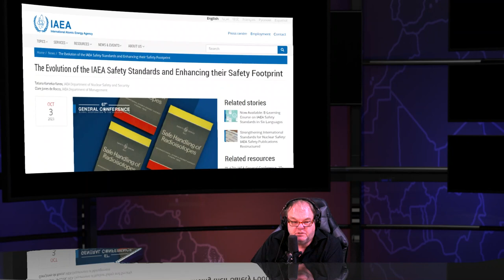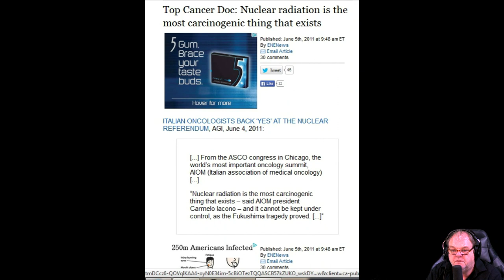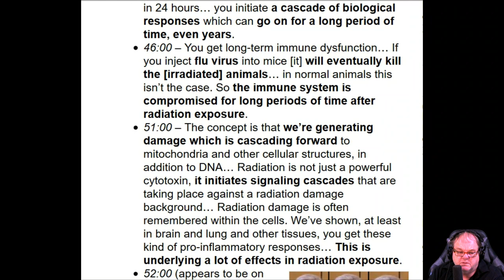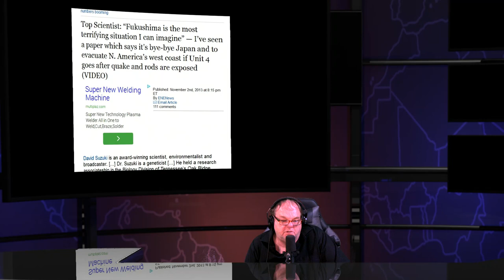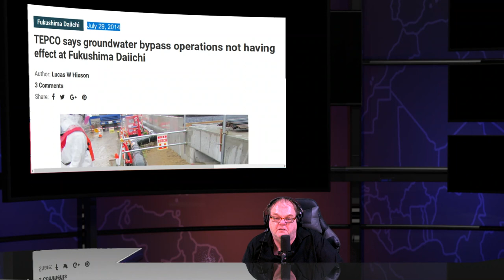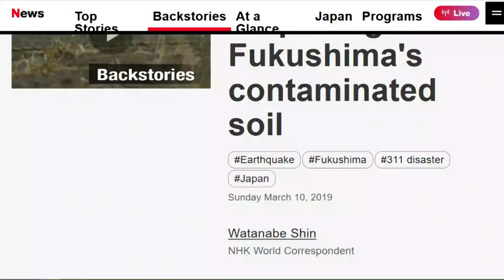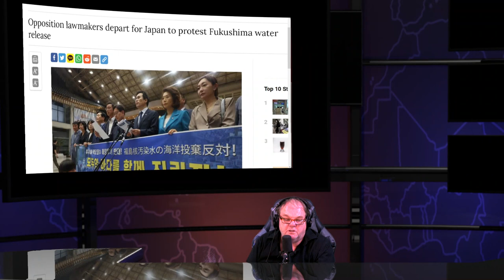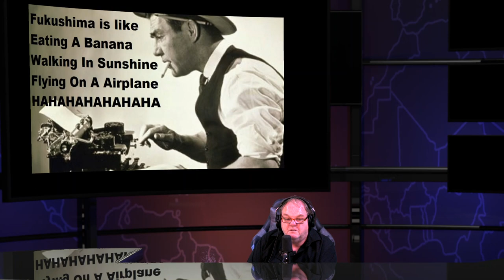Fukushima Nuclear Meltdowns & Daily Radioactive News Show - Oct 8th 2023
The Evolution of the IAEA Safety Standards and Enhancing their Safety Footprint . Tatiana Karseka-Yanev, IAEA Department of Nuclear Safety and Security . Clare Jones de Rocco, IAEA Department of Management

IAEA team to visit Japan in late October to review Fukushima water release

 Rice grown nearby Fukushima plant cleared for sale - Farmer" I would not dare eat it... We feel guilty about growing it and selling it

Rice planted 10 miles from Fukushima Daiichi nuclear melt downs - Residents can't stay in town overnight - intended for sale

Fukushima farmer: plutonium was detected all over village 25 miles from Fukushima - Professor: Something terrible dreadful happening - Mayor: Please don't tell this to the residents

The Australian: catastrophic radiation contamination at rice fields 60 kilometers from Fukushima Daiichi - no crops were at least 300 years

Shocking: Officials made mandatory to use Fukushima Rice in school lunches

It's like Russian roulette: Only 10% of school lunches in Fukushima tested for radiation - Officials didn't even know testing equipment was available

Japanese mayor says students are gaining knowledge by eating radioactive food in school lunches

Investigation chairman: One Fukushima may destroy the whole country. Collapse of a whole country possible

Report: 76 trillion Bq of plutonium 239 released from Fukushima 23,000 times higher than previously announced

cancer epidemic underway in Fukushima. rates up 6000 percent says head of cancer research center. This is definitely a Holocaust. Very very frightening.

Animals basically dying on her beaches along the west coast. New worst calamity seems to be unfolding. Experts like walking skeletons. so hungry that gnaw on rocks. skin hanging off.

officials such a bizarre thing off California's coast. We're seeing multiple aborted fetuses every day. Hundreds of thousands of seabirds that nest an area now missing. Huge unprecedented die off like we've never seen. Many baby seals dying after mothers lead them to a cliff edge. Brutal to watch.

Hundreds of millions of animals have died recently along the West Coast. Worst mortality event ever known. Wiped out at least 20 different species. Marine life also disappearing from Fukushima Coast.

AFP extremely high radiation levels detected in Tokyo. TV 500 microSv/hr receivers an hour at playground. Would get yearly limited in 120 minutes.

Official back from Fukushima, invisible blanket of death covers everything. It's a nightmare.

 University of Pittsburgh radiation expert. child's cancer risk doubles if exposed to just a couple of X rays worth of radiation during pregnancy.

Like the plot of a summer horror flick, all along Canada specific coast. Mussels are doing. bodies are swollen by cancerous tumors. Unprecedented mutations allowing cancer to spread from one species to another, like a virus.

Government sessions reveal 400,000 times normal radioactive Xenon 133 levels in Chiba - Actual figures may be much higher.

Xenon Known to cause dramatic increase in lung cancer. Bombard humans with very powerful lecturers. Turns in to Cesium - Xenon From Fukushima, the most ever 2.5 times Chernobyl.

NHK. Internal radiation exposure damages DNA. Plutonium hot particles seen in cells. avoid touching the death ash.

Study 90% higher incidences of childhood leukemia around nuclear plants. Authors call for investigation international Journal of Cancer.

Nuclear expert Fukushima risk underestimated 5% of young girls will get cancer living in 20 Millisievers, a year for five years. Actually, worse than that Hot particles not included only counts cancer, not other effects.

Medical doctor. infant's deaths also up in British Columbia, Canada, after Fukushima collaborates US study.